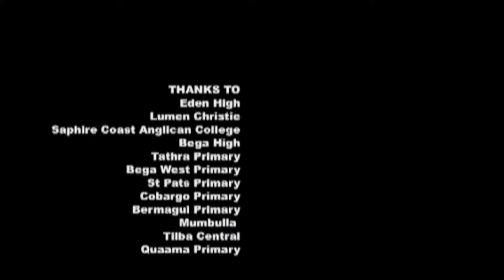School Human Signs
Far South Coast of NSW 2007